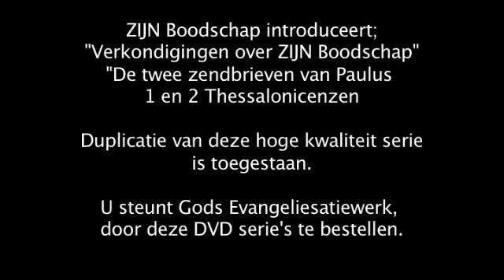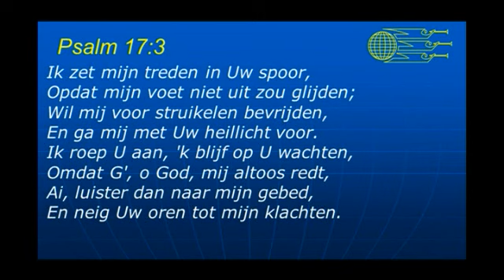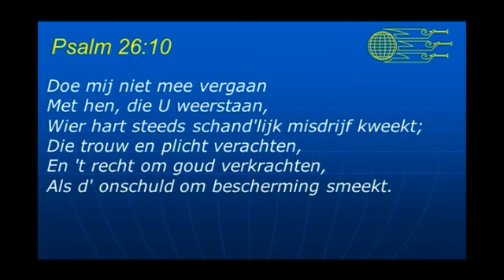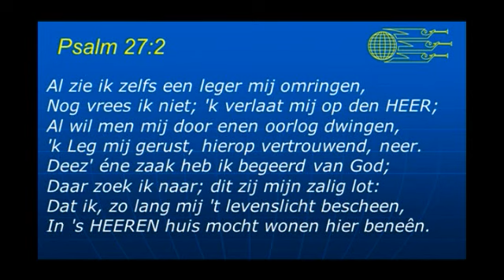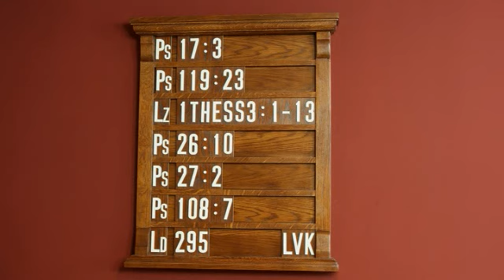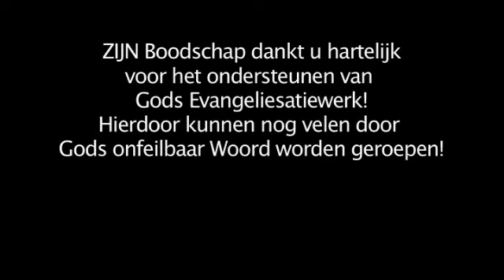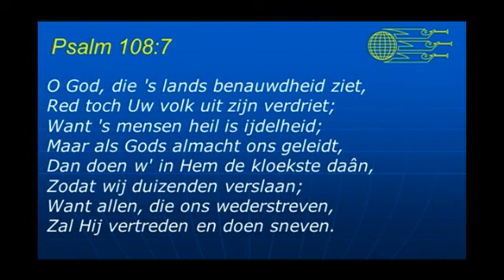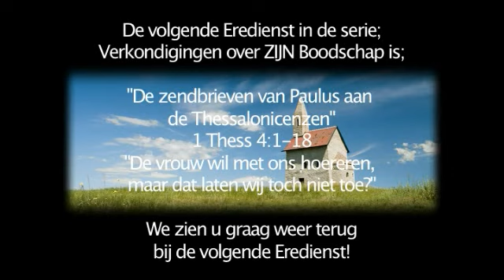Serie 7C Deel 3 Ere Dienst 1 Thessalonicenzen 3